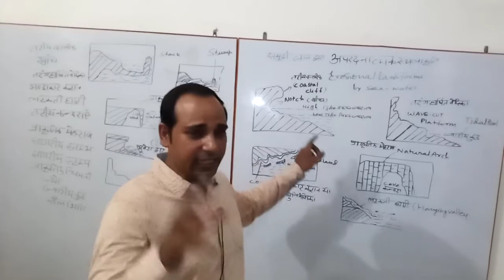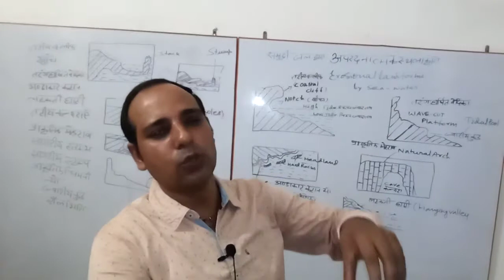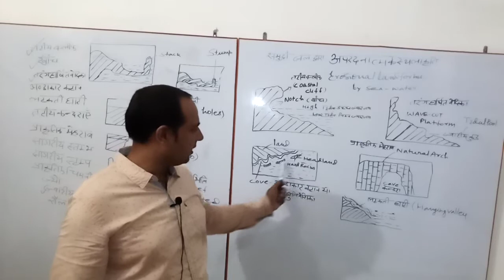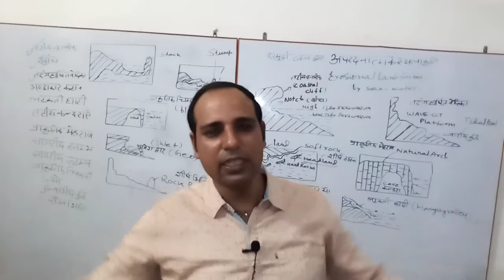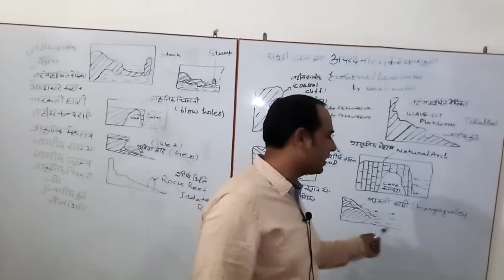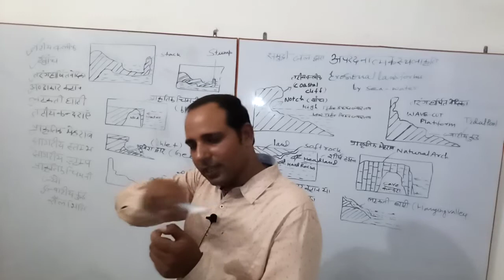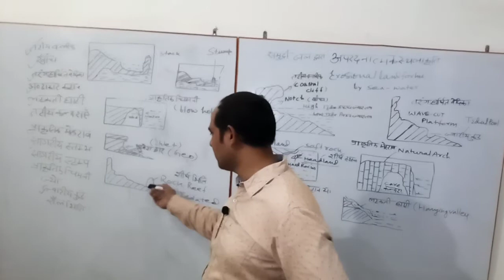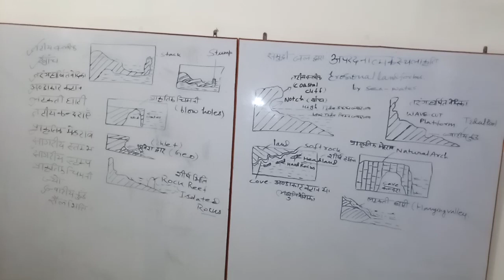Ocean Geomorphology with Murali sir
Direction education with Murali sir about Ocean Geomorphology for UPSC, State PCS,UGC-NET, Assistant professor, PGT,TGT,SSC,Railway